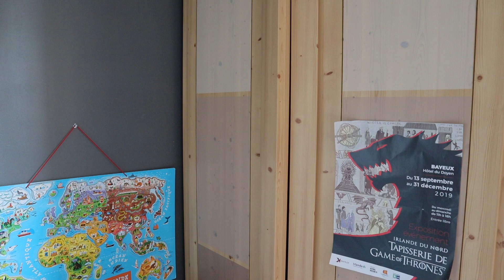Salut aux Monstres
Clip réalisé pendant le confinement, en guise d'atelier ciné pour Mila Ann (8 ans). Just for fun !
"Salut aux monstres" figure sur l'album de Gilles Farcet et Pascal Pourré. Adaptation du "Monster" de lee lozowick.